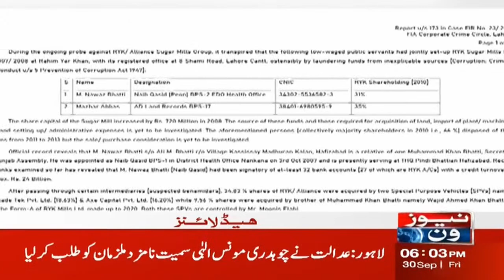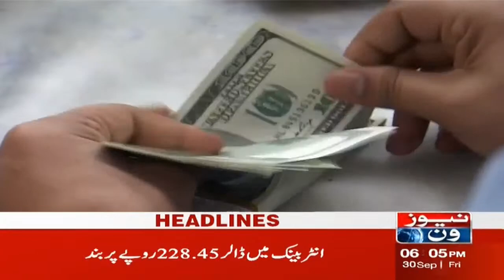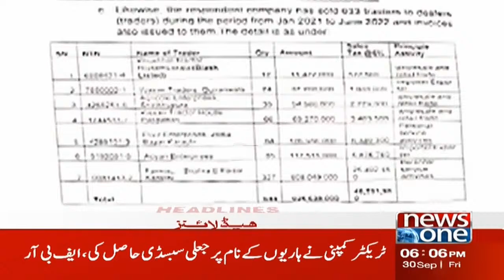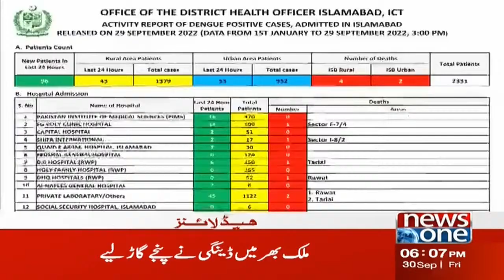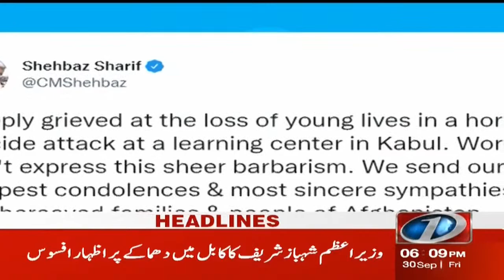6 PM Headlines | Big Blow to PTI | Important Audio Leaks | Hacker | NewsOne | 30-Sep-22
6 PM Headlines | Big Blow to PTI | Important Audio Leaks | Hacker | NewsOne | 30-Sep-22